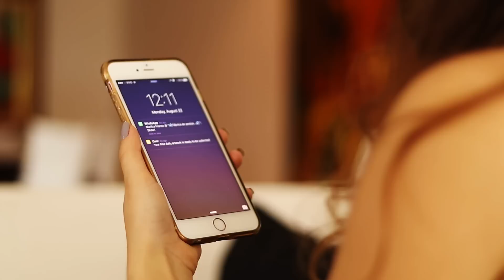Encanto da Sereia 155 "Siri"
A Princesa usa siri para se comunicar com os malfeitores.
Adorei poder contar com a participação de Nathalia Bazoli, Aline Azevedo, Ivan Rios